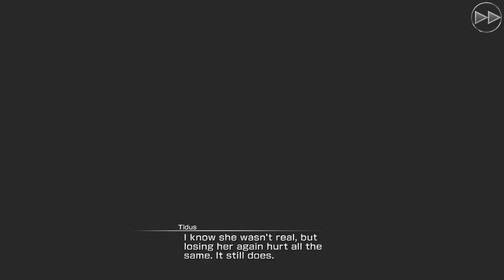Dream Within a Dream Scene 30 | Final Fantasy X - Mobius Final Fantasy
Another life drifts into Palamecia. "Another Story" begins here for him.
FFX & MOBIUS FF Collaboration Event, Dream Within a Dream!!